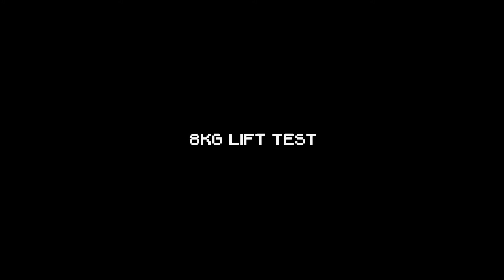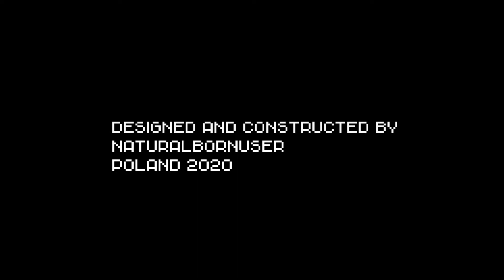LEGO biggest and strongest crane in the world finished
LEGO biggest nad probably strongest crane in the world.